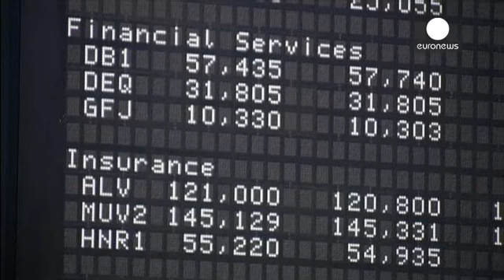Cierre de los mercados europeos: 16.10.2013 - markets